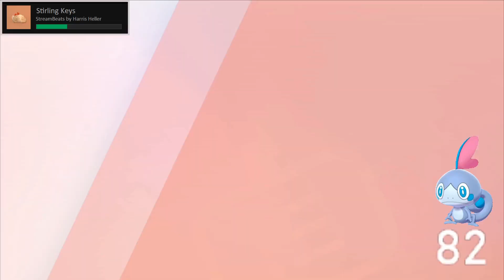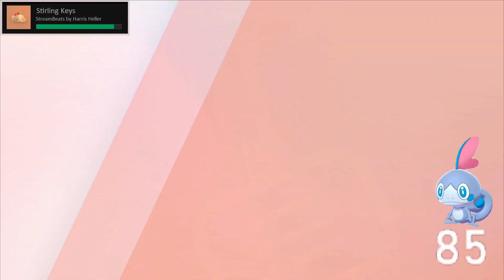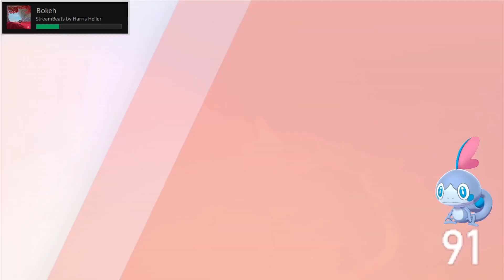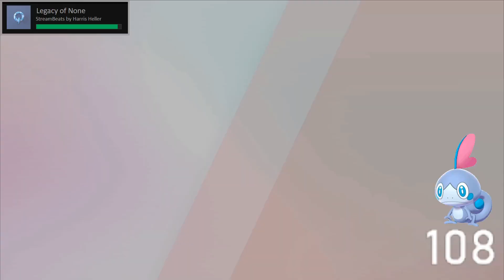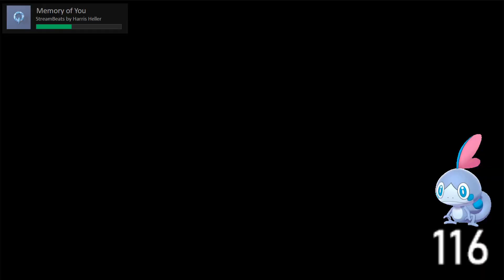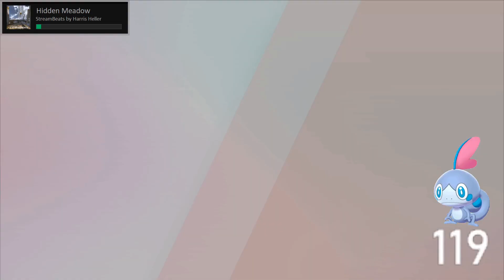Shiny Hunting My Gen 8 Team - Pokémon Shield - Part 3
Music: StreamBeats - Lofi Playlist on Spotify

YouTube Twitter: @BMUUGames
Follow for updates on when videos are released!

Personal Twitter: @GT_Sturben
Follow for other dumb tweets/jokes/whatever pops into my mind.